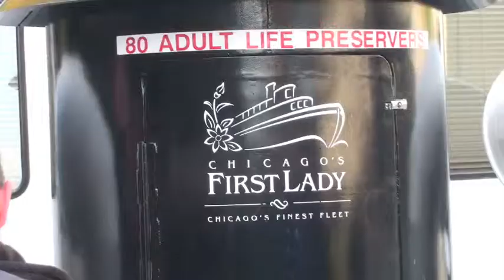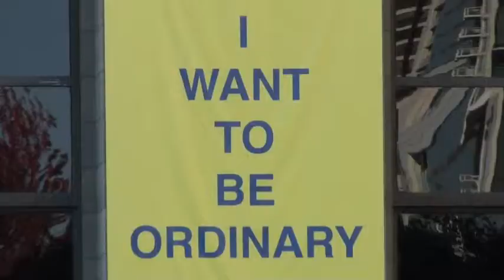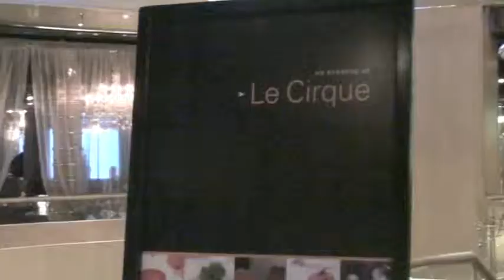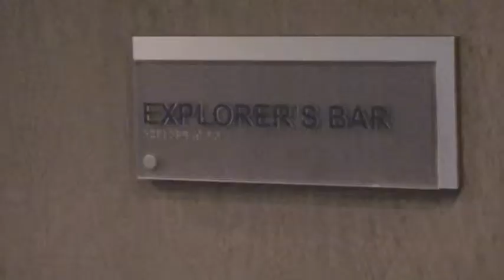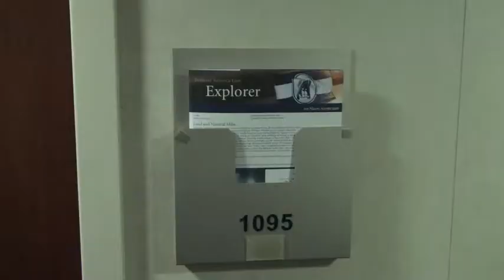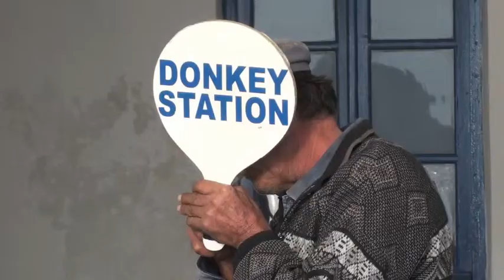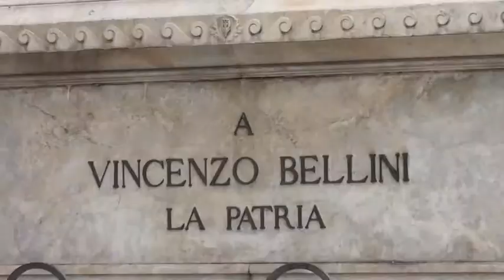Mediterranean 2012 Part One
Mediterranean Cruise, Venice to Fort Lauderdale